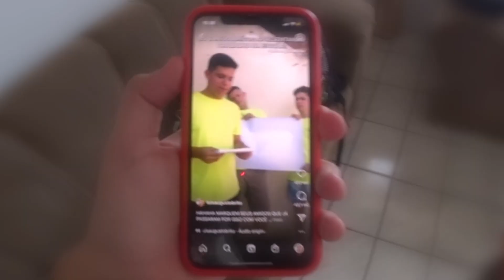ABRI MEU COFRINHO, QUANTO SERÁ QUE TINHA?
Finalmente ABRI MEU COFRINHO DE MOEDAS, depois de quase 1 ano, e o que eu farei com o dinheiro? SÓ ASSISTINDO O VÍDEO PRA VOCÊ DESCOBRIR HAHAHA.